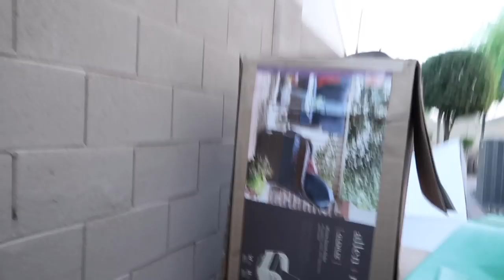Shopping, BIG Bugs, New Basketball Net | Clintus.tv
We did some more shopping, the kids found a big bug, we eat some tacos, and Bryce installs his new basketball net.

About Clintus.tv:
Clintus.tv follows the lives of Clintus and his family. Challenges, dirt bike riding, camping, playing games, and traveling to new places! They do a little bit of everything.